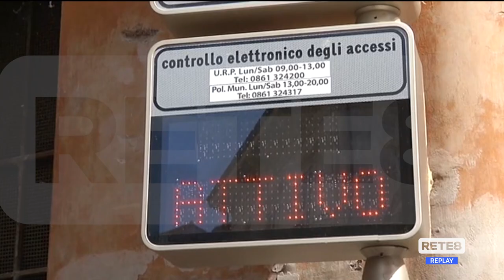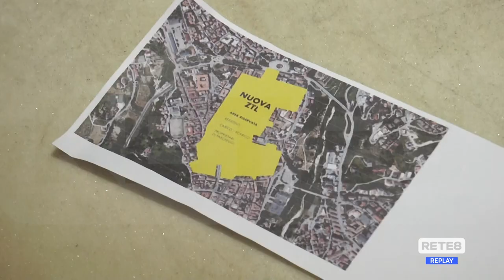Teramo - Ai commercianti del centro non piace il PUMS